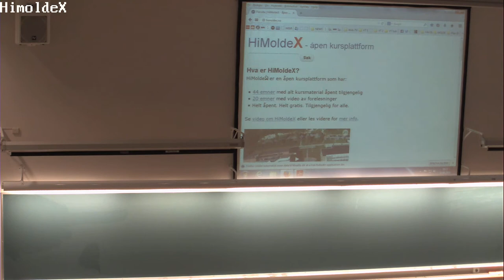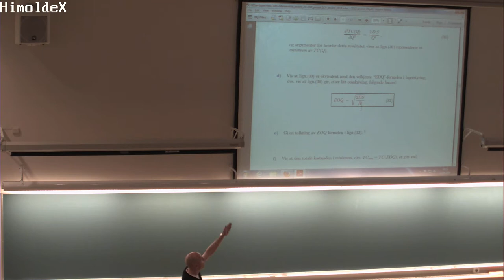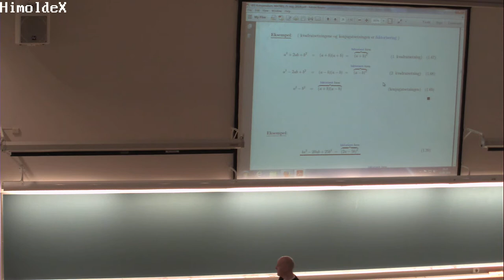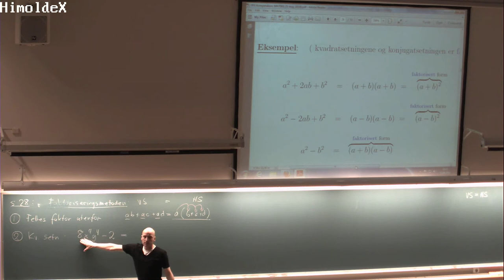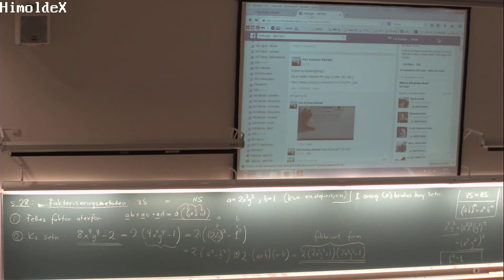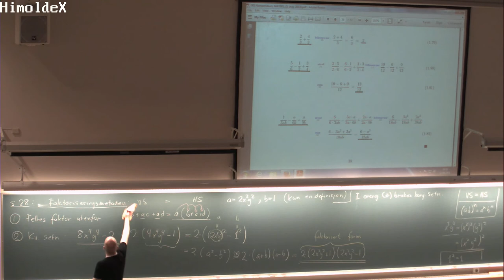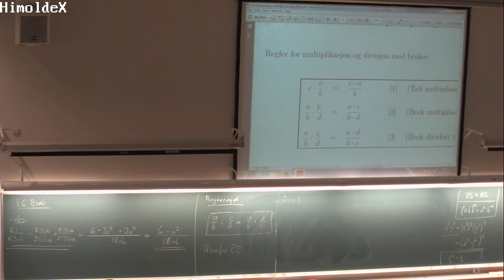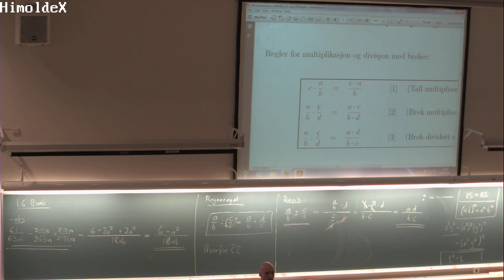01-F-05 Forelesning MAT001 (12. aug. 2014)